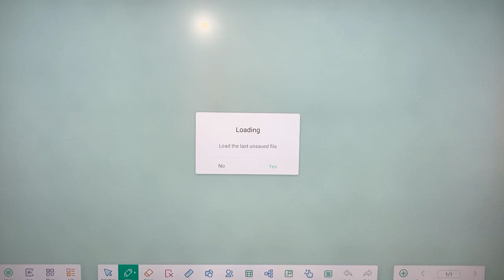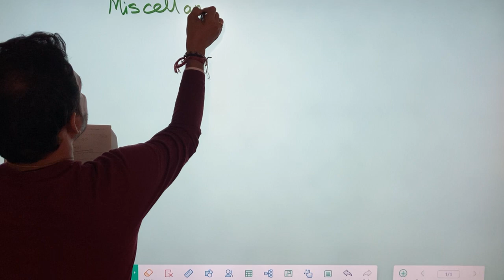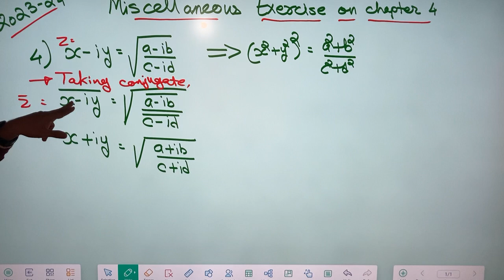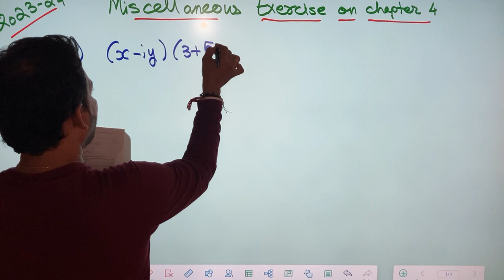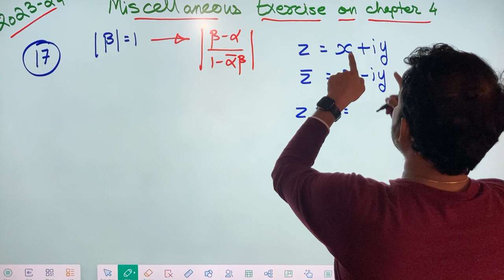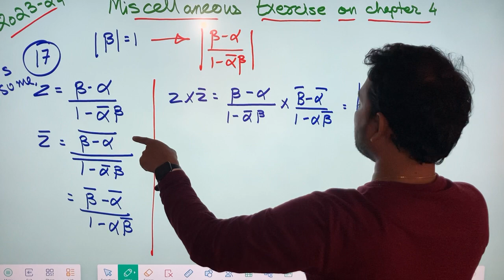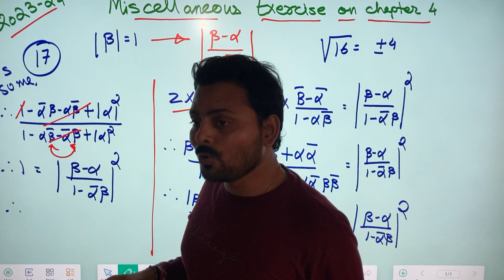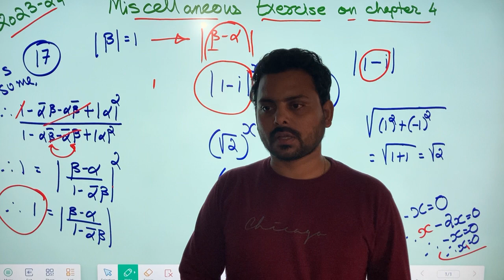5 August 2023